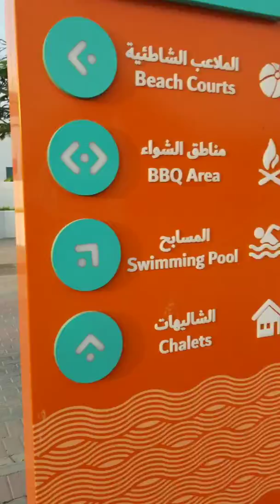dubai park almamzar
need muna mag painit sa araw